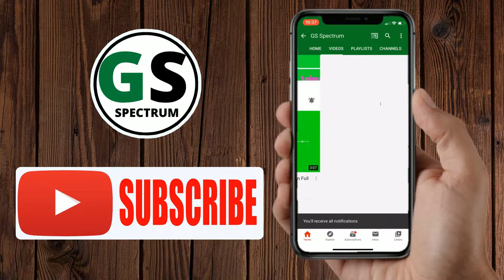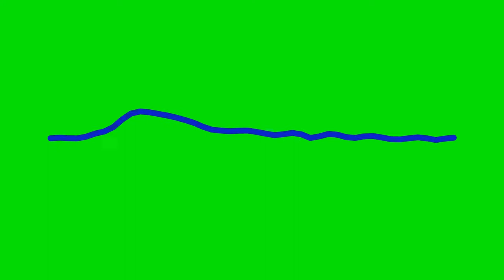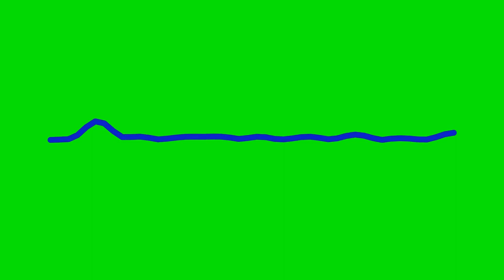Audio Green Screen Spectrum - Clarx - Shakedown [No Copyright Music]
Hi